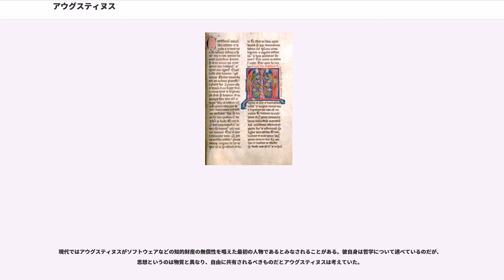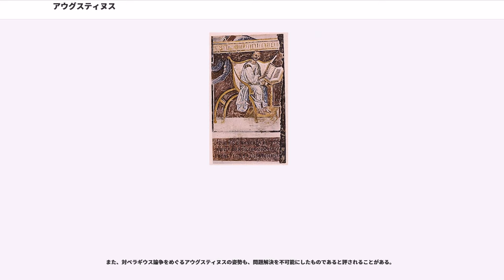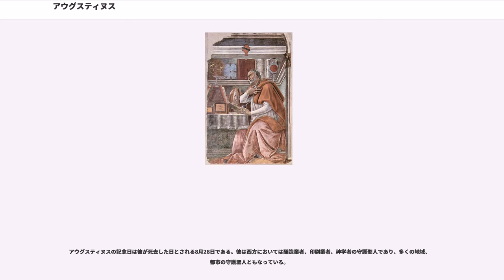アウグスティヌス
アウレリウス・アウグスティヌス（、354年11月13日 - 430年8月28日）あるいはアウグウティノは、古代キリスト教の神学者、哲学者、説教者。ラテン教父とよばれる一群の神学者たちの一人。キリスト教がローマ帝国によって公認され国教とされた時期を中心に活躍し、正統信仰の確立に貢献した教父であり、古代キリスト教世界のラテン語圏において多大な影響力をもつ理論家。カトリック教会・聖公会・ルーテル教会・正教会・非カルケドン派で聖人。母モニカも聖人である。日本ハリストス正教会では福アウグスティンと呼ばれる。

なお、イングランドの初代カンタベリー大司教も同名のアウグスティヌスであるため、本項のアウグスティヌスはこれと区別してヒッポのアウグスティヌスと呼ばれる。

アウグスティヌスはキリスト教徒の母モニカ（聖人）と異教徒の父パトリキウスの子として、北アフリカのタガステ（現在、アルジェリアのスーク・アハラス）に生まれた。若い頃から弁論術の勉強を始め、370年からは、タガステの富裕な市民ロマニアヌスの伝で西方第2の都市カルタゴにて学ぶ。父パトリキウスは371年、死の直前に受洗した。翌372年、同棲中の女性（氏名不詳）との間に私生児である息子アデオダトゥス（Adeodatus、‹a-deo-datus› から「神からの贈り物」の意。372年-388年）が生まれる。同棲は15年に及んだといわれる。当時を回想して「私は肉欲に支配され荒れ狂い、まったくその欲望のままになっていた」と『告白』で述べている。

キリスト教に回心する前は、一時期（373年-382年）、善悪二元論のマニ教を信奉していたが、キケロの『ホルテンシウス』を読み哲学に関心をもち、マニ教と距離をおくようになる。その後ネオプラトニズム（新プラトン主義）を知り、ますますマニ教に幻滅を感じた。

当時ローマ帝国の首都であったイタリアのローマに383年に行き、さらに384年には、その北に位置する宮廷所在地ミラノで弁論術の教師をするうち、ミラノの司教アンブロジウスおよび母モニカの影響によって、387年に息子アデオダトゥスとともに洗礼を受け、キリスト教徒となった。受洗前の386年、ミラノの自宅で隣家の子どもから「Tolle, lege(とって読め)」という声を聞き、近くにあったパウロ書簡「ローマの信徒への手紙（ローマ人への手紙）」第13章13-14節の「主イエス・キリストを身にまとえ、肉欲をみたすことに心を向けてはならない」を読んで回心したといわれる。

387年、母モニカがオスティアで没した後、アフリカに帰り、息子や仲間と共に一種の修道院生活を送ったが、この時に彼が定めた規則は「アウグスティヌスの戒則」と言われ、キリスト教修道会規則の一つとなった（聖アウグスチノ修道会は、アウグスティヌスの定めた戒則を基に修道生活を送っていた修道士たちが13世紀に合同して出来た修道会である）。

391年、北アフリカの都市ヒッポ（当時、カルタゴに次ぐアフリカ第2の都市）の教会の司祭に、さらに396年には司教に選出されたため、その時初めて聖職者としての叙階を受けた。

410年、ゴート族によるローマ陥落を機に噴出した異教徒によるキリスト教への非難に対し、天地創造以来の「神の国」と「地の国」（次節「思想」参照）の二つの国の歴史による普遍史（救済史）の大著『神の国』によって応えた。この著作はアウグスティヌスの後期を代表する著作となる。

430年、ヨーロッパからジブラルタル海峡を渡って北アフリカに侵入したゲルマン人の一族ヴァンダル人によってヒッポが包囲される中、ローマ帝国の落日と合わせるかのように、古代思想の巨人はこの世を去った。

『神の国』には「二国史観」あるいは「二世界論」と呼ばれる思想が述べられている。「二国」あるいは「二世界」とは、「神の国」と「地の国」のことで、前者はイエスが唱えた愛の共同体のことであり、後者は世俗世界のことである。イエスが述べたように「神の国」はやがて「地の国」にとってかわるものであると説かれている。しかしイエスが言うように、「神の国」は純粋に精神的な世界で、目で見ることはできない。アウグスティヌスによれば、「地の国」におけるキリスト教信者の共同体である教会でさえも、基本的には「地の国」のもので、したがって教会の中には本来のキリスト教とは異質なもの、世俗の要素が混入しているのである。だが「地の国」において信仰を代表しているのは教会であり、その点で教会は優位性を持っていることは間違いないという。

アウグスティヌスの思想は、精神的なキリスト教共同体と世俗国家を弁別し、キリスト教の世俗国家に対する優位、普遍性の有力な根拠となった。藤原保信と飯島昇藏によれば、アウグスティヌスにあっては、絶対的で永遠なる「神の国」が歴史的に超越しているのに対して、「地の国」とその政治秩序はあくまで時間的で、非本質的な限定的なものに過ぎない。したがって政治秩序は相対化されるのであるが、アウグスティヌスがいわゆるニヒリズムや政治的相対主義に陥らないのは、政治秩序の彼岸に絶対的な神の摂理が存在し、現実世界に共通善を実現するための視座がそこに存在するからである。だからこそ基本的に「神の国」とは異質な「地の国」の混入した「現実の」教会は、それでもなお魂の救済を司る霊的権威として、「地の国」において「神の国」を代表するのである。ここに倫理目標の実現の担い手が国家から教会へ、政治から宗教へと移行する過程を見ることができ、古典古代の政治思想との断絶が生じた。

J・B・モラルによれば、アウグスティヌスの考えでは異教国家に真の正義はなく、キリスト教に基づく政治社会だけが正義を十分に実現できる国家であり、非キリスト教的な政治社会には「国家」 (Respublica) の名称を与えてはいない。アウグスティヌスは、国家を卑しい存在とし、堕落した人間の支配欲に基づくもので、その存在理由はあくまで神の摂理への奉仕で、それはカトリック教会への従属によって得られる。一方で『告白』に見られるような個人主義的に傾いた信仰と『神の国』で論じられた教会でさえも世俗的であるという思想は、中世を通じて教会批判の有力な根拠となり、宗教改革にも影響を与えた。

アウグスティヌスは、人間の自由意志についても論じていた。アウグスティヌスの自由意志の解釈を巡っては相反する2つの立場がある。
1)アウグスティヌスは予定説に立つ恩寵先行論に基づいて自由意志を否定的あるいは限定的に論じたとする立場。
2)救いにおける個人の自由意志を積極的に認めたとする立場。

前者の先行的恩寵に基づく解釈はプロテスタンティズム神学で述べられることが多い。A・E・マクグラスはアウグスティヌスの自由意志論を次のように2段階に分けて整理する。
アウグスティヌスによれば、人間の自由意志はいわば悪の分銅によって傾けられた天秤のようなもので、悪へと向かう深刻な偏りが存するのである。

宮谷宣史は以下のように整理する。

宮谷はアウグスティヌスの自由意志論にパウロの影響を認めつつ、アウグスティヌスは罪を「無知」あるいは「無力」として捉え、人間には自由意志があっても善悪を判断する知識あるいは能力がないために、救いの根拠は「人間の」自由意志ではなく、「神の」自由な選びと予定である。

クラウス・リーゼンフーバーによれば、アウグスティヌスにおいて、自由とは歴史を形成する能力であるが、原罪を孕んだ結果、人間の自由は悪へと傾斜することとなり、中立的な自由を失った。しかし神の恩寵により自由な「神の国」において、人間は自らの自由を取り戻すことが出来るが、その段階においても意志の弱さは残る。その時人間が神への愛に貫かれて生きるなら、つまり愛への意志によって恩寵により完成されるならば、もはや罪を犯すことのない自由を得ることが出来る。そして個人はこの救いの過程を通して、歴史の進展に寄与するとした。リーゼンフーバーによれば「アウグスティヌスは、人間本性はアダム以来継受される原罪によって損なわれ、それゆえ神と掟の遵守へと向かうためには、先行する無償の恩寵が必要であると考え」た。

ほかに...